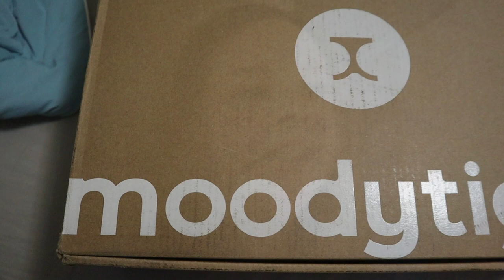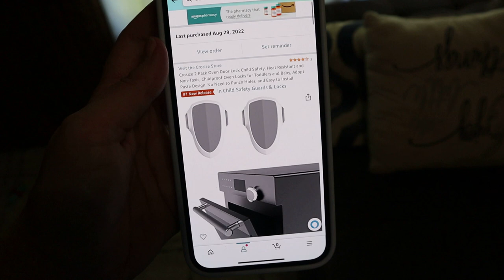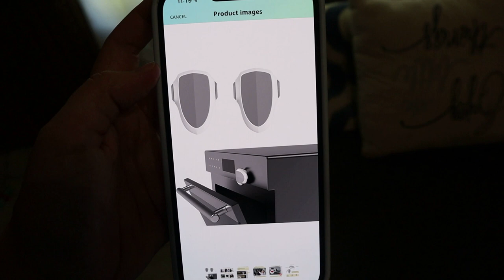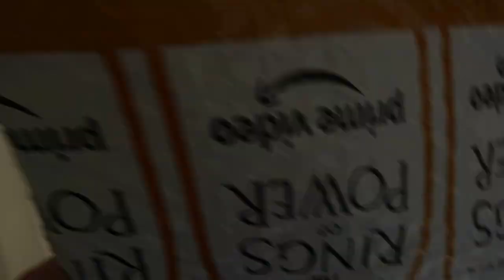He tried to burn the house down. Update on my rib. Easy dinner recipe, moodytiger haul + more!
🔒Oven Child Lock

NEW HERE?
Welcome to our family! I wanted to create a space where I could share my story as a young mom! We our a family of four, soon to be five! Courtney (29), Josh (28), Liam (6),  Bryce (3) and Myles (1)!! On our channel you will find family vlogs, mommy-related videos, hauls and much more! YouTube has become such an amazing creative outlet for me, as a young mama, and I thank you all for allowing me to do this! Love you guys!